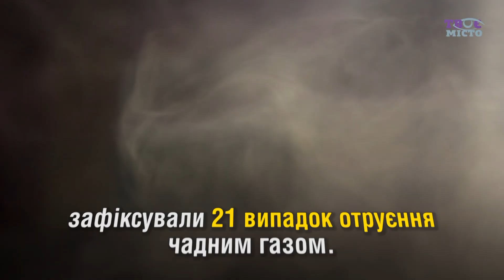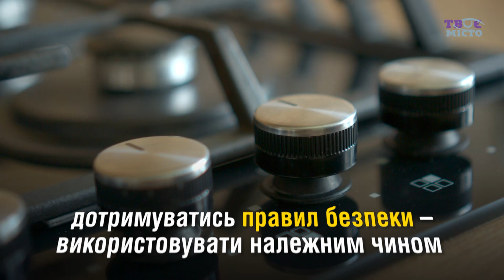Отруєння чадним газом | Як запобігти та якими є вимоги під час опалювального сезону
З початку року на території Львівської міської територіальної громади зафіксували 21 випадок отруєння чадним газом. Унаслідок цього одна людина загинула, 27 осіб постраждало, серед них –  8 дітей. Розповідаємо про те, як вберегтися від отруєння та якими є вимоги під час опалювального сезону